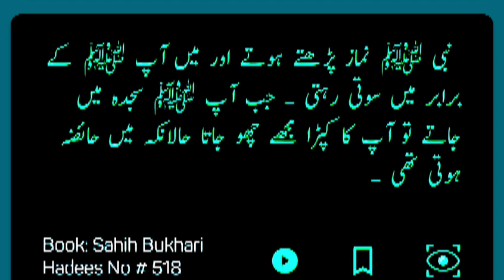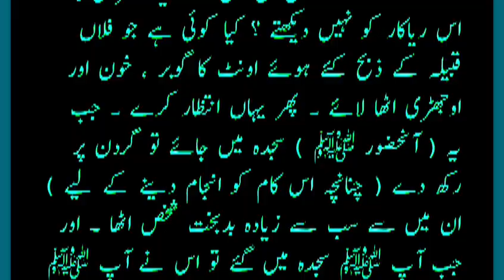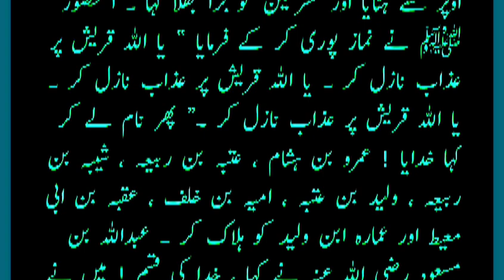book 📚📖 sahih bukhari hadees no 516tu520 ❤️